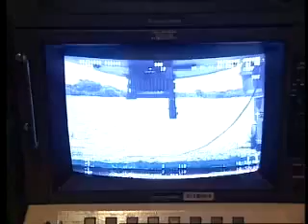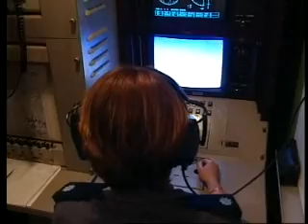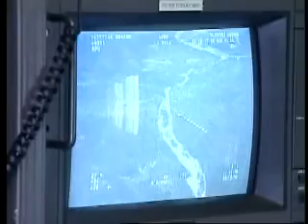Spy Plane - South Africa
June 2005
Spy plane is a remote controlled piloted aircraft used for aerial reconnaissance in South Africa. On this mission, it is being used to survey a dangerous area of Kwa-Zulu Natal. A dawn mission is being planned to intervene in the apparent gang warfare in this region. It has proved to be a very successful reconnaissance and surveillance tool.